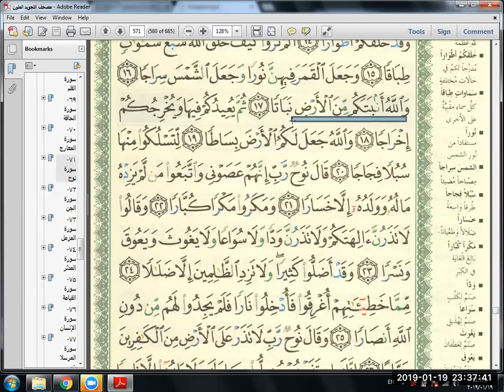Eaalim Khadejah - surah Nuh ayat 17 to 18